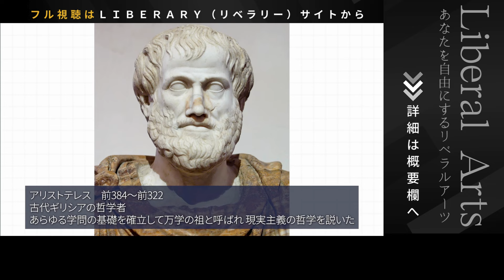【社会学】大澤真幸「見えない権力を乗り越える 思想の冒険」by LIBERARY (旧名称： リベラルアーツプログラム for Business)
ナショナリズムが過熱し、21世紀を迎えてもなお世界は戦渦の中にある。「国」という社会の単位が生む歪みが加速するなか、人類はこれを乗り越えることができるのだろうか。
▶︎まずは７日間無料体験でお楽しみください。

■リベラルアーツとは？
リベラルアーツは直訳すると「自由になるための技」。自分の領域外について学ぶことで多様な視点を持ち、「こうあるべき」という概念から解放されるための学問です。
文系・理系の枠に囚われずに幅広い領域を学ぶリベラルアーツは、欧米エリート大学では、社会のリーダーに必須の学問として位置付けられています。